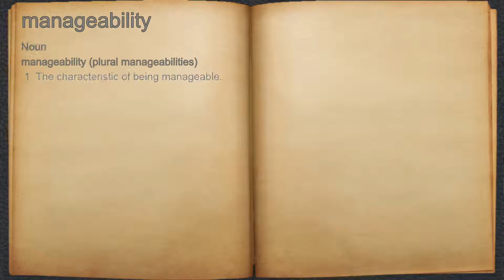What does manageability mean?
A spoken definition of manageability.

Intro Sound:
Typewriter - Tamskp